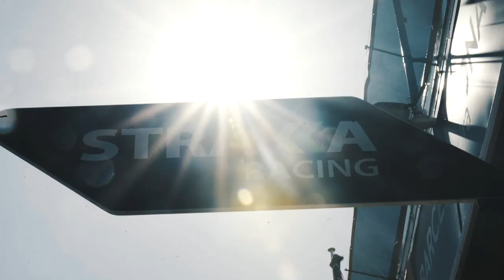FROM RACE-CAR DRIVER TO HELP CHANGING LIVES // Vlog 036 //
Nick Leventis has lived a fast phased and interesting life. Check out his inspirational story from being a race team owner and winning Le Mans as a driver, to his deeper transformation as a human with a goal to help change the world!

Mind`venture is a weekly adventure Vlog series that will take you on a journey where most have never explored. From experiencing incredible nature in freefall, surfing the biggest waves on the planet, to exploration of interesting and controversial topics along the way.

POWERED BY // UPRISING